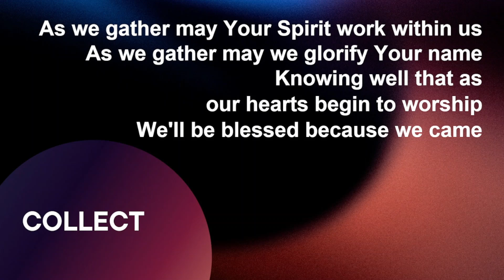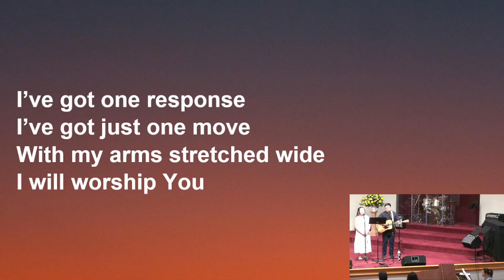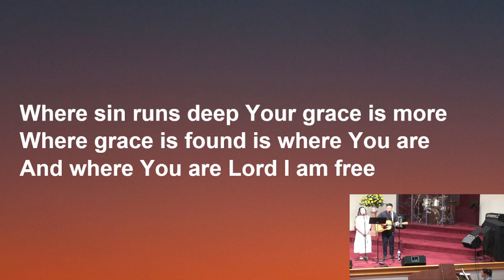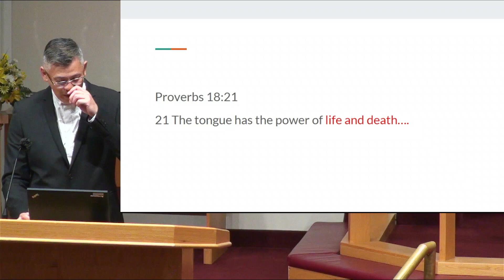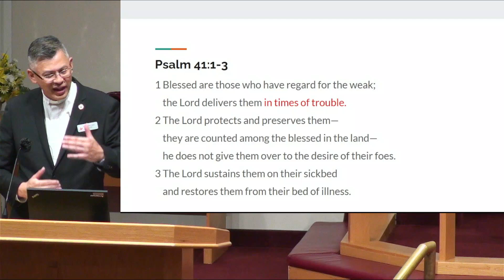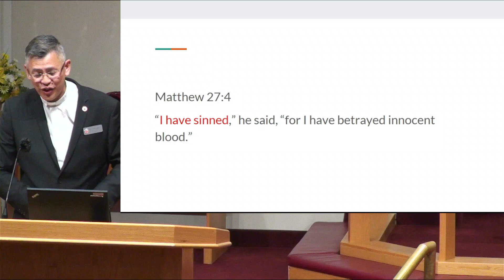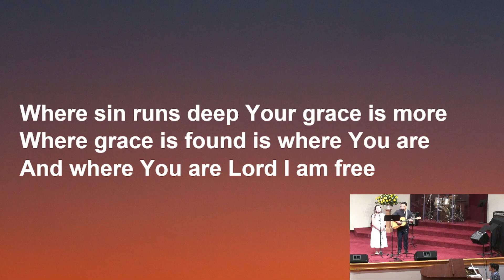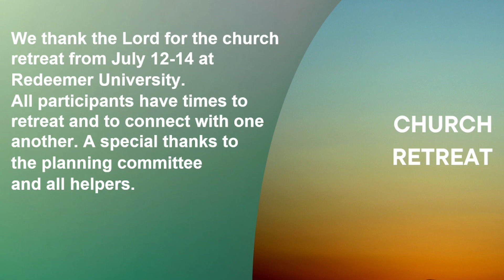TCMC English Service July 21st, 2024 "Have A Blessed Day!!"